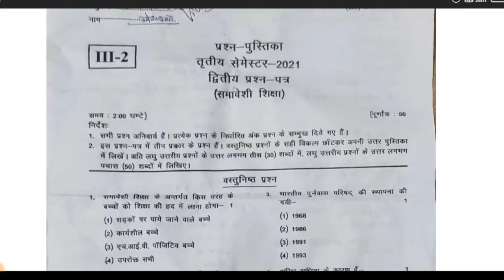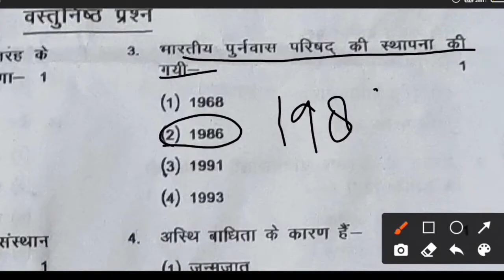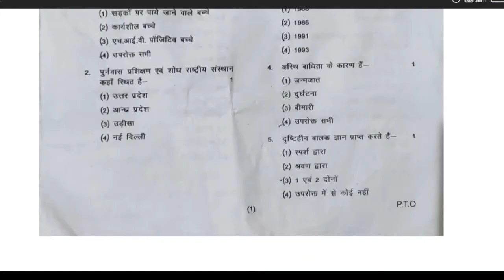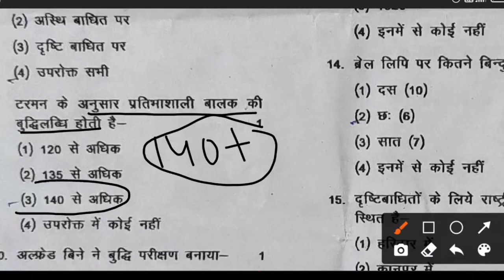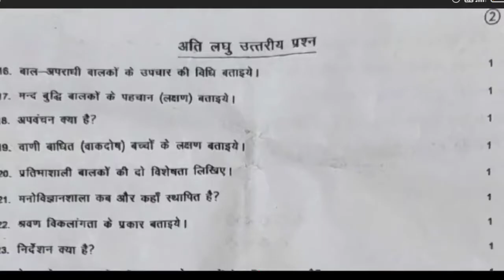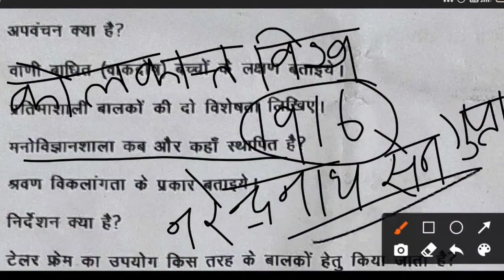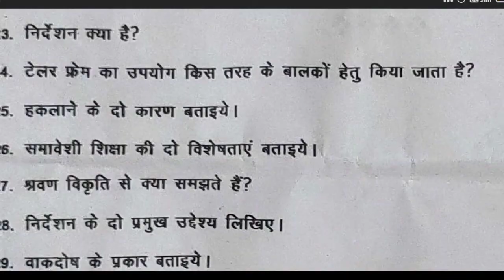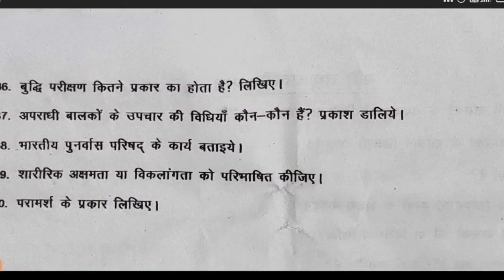DELED 3RD SEM समावेशी पेपर 21 SEP 2021 समावेशी PAPER SOLUTION | डीएलएड तृतीय सेमेस्टर पेपर solution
DELED 3RD SEM समावेशी पेपर 21 SEP 2021 समावेशी  PAPER SOLUTION | डीएलएड तृतीय सेमेस्टर पेपर solution || saxena cp classes

D.el.ed 3rd Semester Maths 2021 | B.T.C 3rd Semester Math(Ganit) | गणित | Deled Class 2021 || saxena cp classes || डीएलएड तृतीय सेमेस्टर गणित

Hii,

DELED 3RD 21 SEM SEP 2021 SHAIKSHIK MULYANKAN KRIYATMAK SODH PAPER SOLUTION

DELED 3RD SEM SCIENCE FAST REVISION

DELED 3RD SEM SCIENCE MARATHON

DELED 3RD SEM SCIENCE COMPLETE COURSE VIDEO

डीएलएड तृतीय सेम विज्ञान फास्ट रीवीजन डीएलएड तृतीय सेम विज्ञान पूरा कोर्स एक वीडियो में

डीएलएड तृतीय सेम विज्ञान मैराथन DELED 3RD SEM MARATHON

DELED 3RD SEM FAST REVISION

deled 3rd semester science objective question deled 3rd semester science classes

btc 3rd semester sanskrit paper 2018 btc 3rd semester math paper